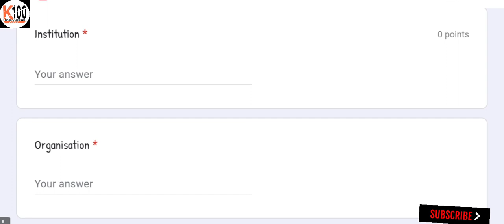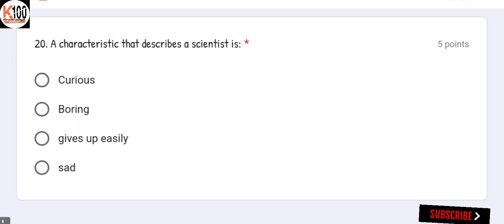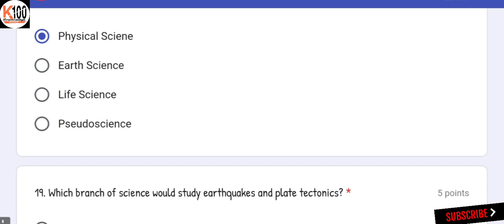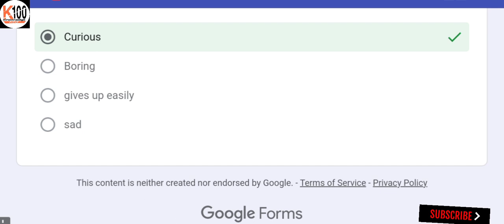National Level Govt Certificate | Free Certificate 2023 | Government Course certificate | Knowledge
National Level Govt Certificate | Free Certificate 2023 | Government Course certificate | Knowledge 100 |Free Online SPORTS Certificate With in 2 Minute | Free Certificate 2020 | Free Quiz Certificate | SPORTS Certificate |

About Video :- Free NSS Certificate.

Free certificate,
webinar certificate
free certificate
Lets code
Knowledge 100